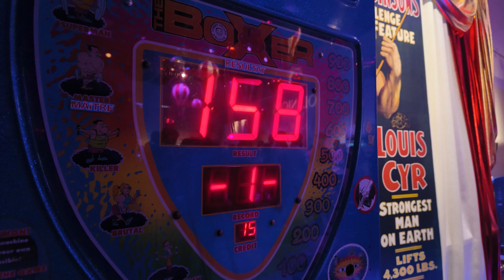Petite soirée dans un gala de créateurs de contenus